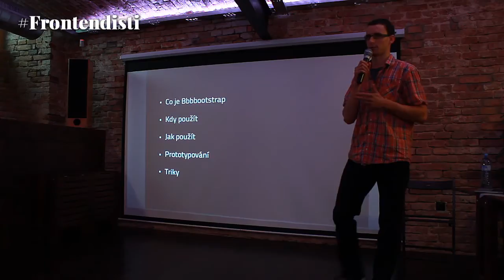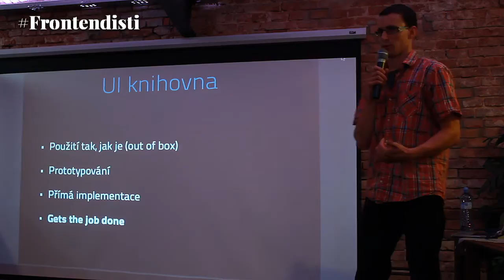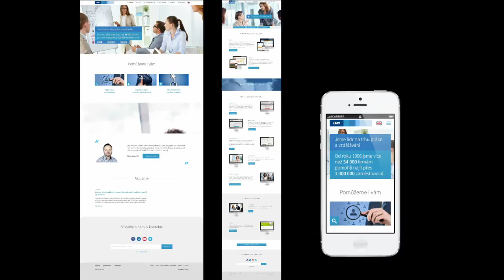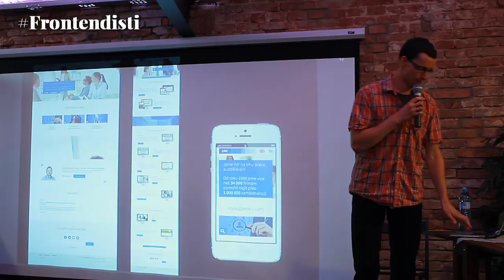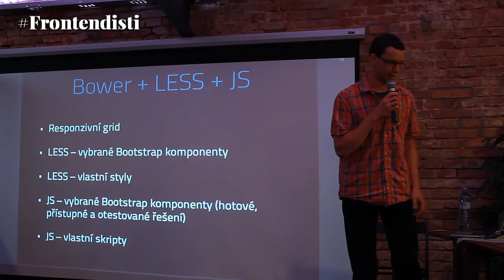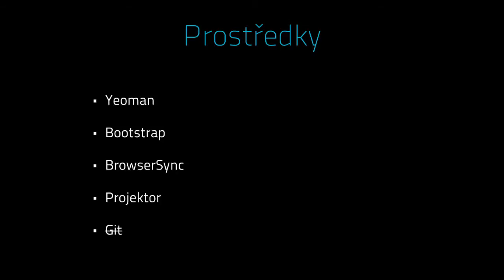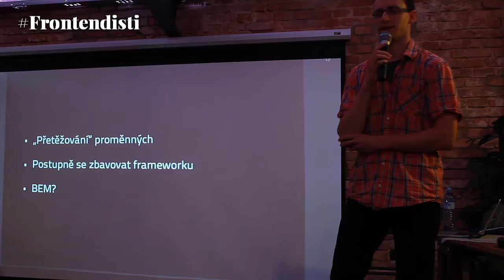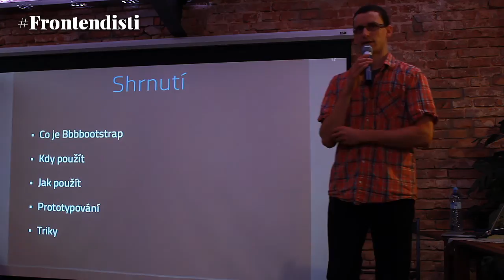Bootstrap (Front-end frameworky) - Frontendisti.cz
Adam Kudrna - @AdamKudrna - Proč je Bootstrap super, jak ho používám + tipy a triky